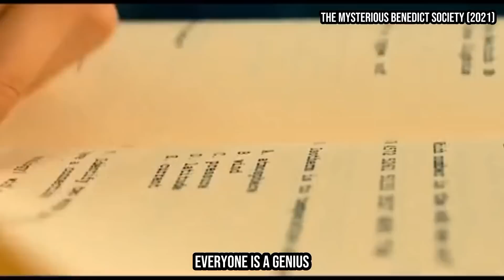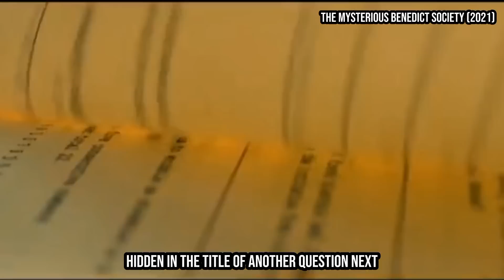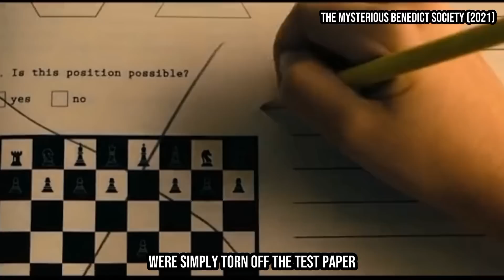Only the MOST Brilliant Kids can Pass This Tricky Entrance EXAM!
The Mysterious Benedict Society(2021)

a very talented and smart individual, recruits four kids for a dangerous mission to infiltrate The Institute. The Institute is a school run by Mr. Curtain, who is sending messages that infiltrate one's subconscious, which makes him able to slip in ideas and thoughts into people's minds.